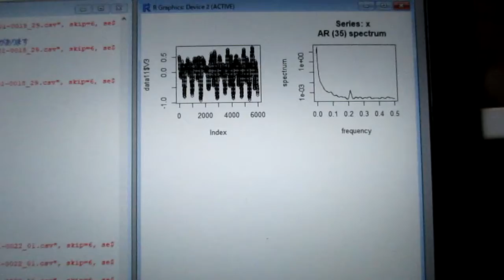超音波の伝搬状態を測定・解析・評価する技術（超音波システム研究所）